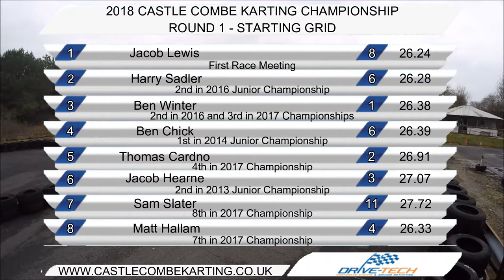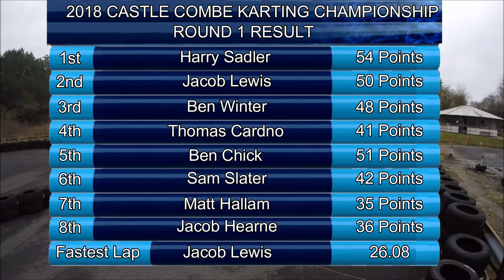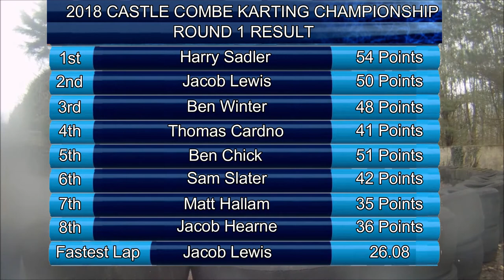Castle Combe Karting Championship | 2018 Round 1 | Final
Round 1 of the 2018 Castle Combe Karting Championship.

Commentary by Luke Cooper.

It costs £47 Per Round and anybody aged 15 or over can compete.

The top 8 drivers managed to battle their way through 4 heats and their Semi-Finals to qualify for the Grand Final.